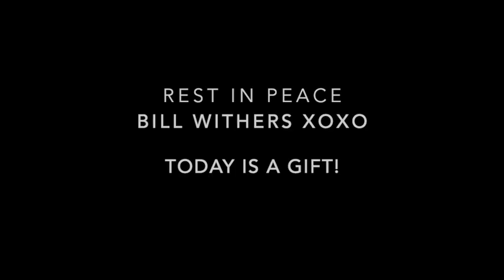Spencer Day: Lovely Day | Bill Withers cover song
Remembering the amazing Bill Withers while in quarantine down here in Jalisco, Mexico.
Thought I'd sing this in dedication and to remind myself that it is still a beautiful world out there. Today is a gift! So smile because Bill would want it that way.